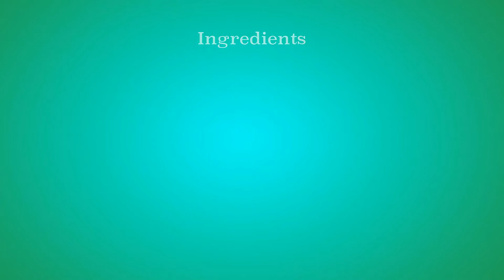Namak Pare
Namak Para is a savoury snack which goes really well with evening tea..It is mainly prepared during Diwali in India..They are also called as nimki, namkin..,etc..The main ingredients are maida(refined flour), ajwain(caraway) seeds or nigella(kalounji) seeds and are deep fried in oil..